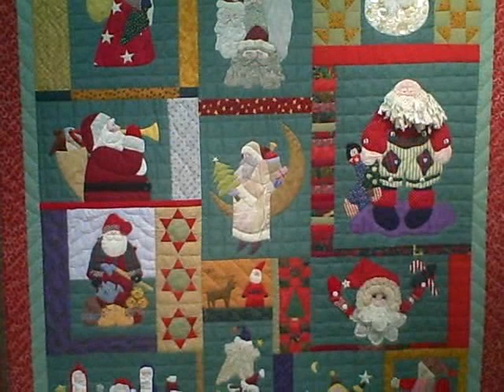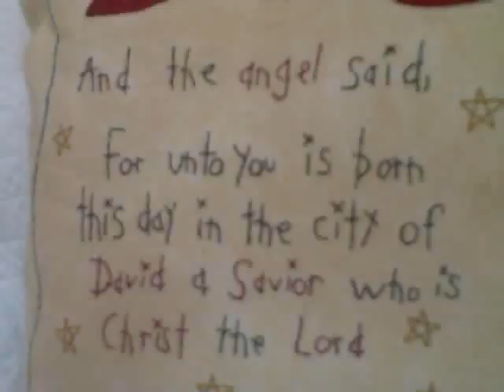Quilts at Scurry County Museum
A short collection of quilts on display this holiday season at the Scurry County Museum on the Western Texas College campus in Snyder, TX.